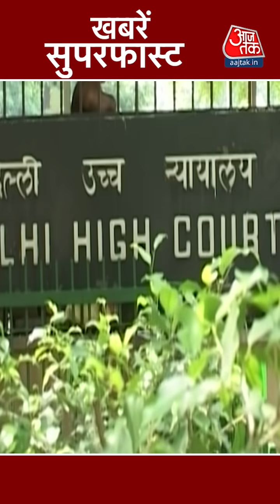Hindi News Live: देश दुनिया की अभी तक की सभी बड़ी खबरें | खबरें सुपरफास्ट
Corona का कहर देश में जिस रफ्तार से बढ़ रहा है, उतनी ही तेजी से सियासत भी तेज होती जा रही है. कोरोना से निपटने के लिए एक तरफ जिन राज्यों में विपक्ष की सरकारें हैं, वो लॉकडाउन लगाने का फैसला कर रही हैं. वहीं, PM Narendra Modi ने राज्यों को लॉकडाउन लगाने से बचने की सलाह दी है, जिस पर बीजेपी शासित राज्य अमल करते दिख रहे हैं.